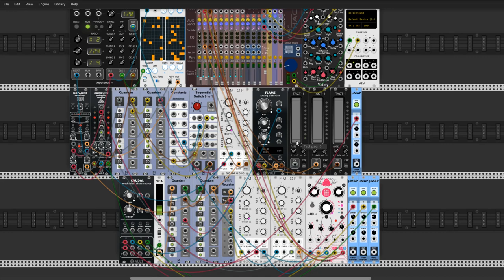When the time is fallen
Hello Rackhead. Another day and this tome my next Dopamine and Quincunx experiment. Random sequences are from NoteSeq16 from JW and FM-OP from Bogaudio generate sound.